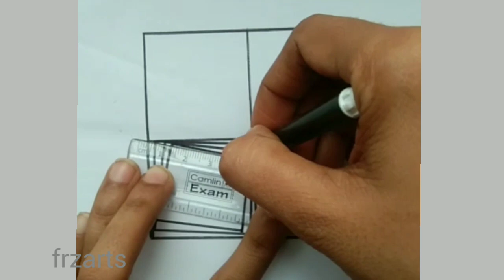How To Draw ZenTangle Pattern/Step by step zentangle drawing@FRZarts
zentangle pattern drawing
how to draw doodle art
Easy zen art
basic zen art